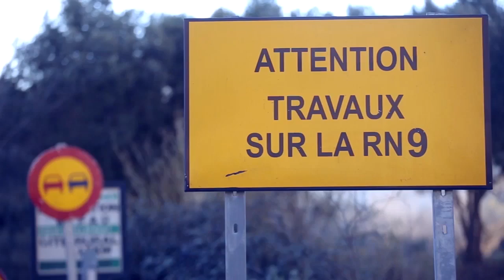قطاع البناء والأشغال العمومية